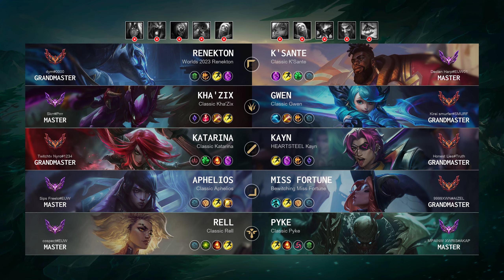Kayn Mid vs Katarina: Unstoppable - EUW Grandmaster Patch 14.18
Kayn Mid played by "Honest Lies@Truth", EUWGrandmaster 847 LP

- Queue: Ranked Solo/Duo
- Skin: HEARTSTEEL Kayn
- Primary Rune: Conqueror

Timeline:
00:00 Ban & Pick
00:15 Runes & Abilities
01:37 Gameplay
03:27 Team FIGHT
03:55 Gameplay
14:15 Team FIGHT
14:42 Take down The Turret
15:09 Gameplay
15:54 Team FIGHT
16:26 Gameplay
17:46 Team FIGHT
18:18 Gameplay
19:48 Team FIGHT
21:14 Gameplay
22:04 Get a Double Kill
22:41 Gameplay
24:25 Team FIGHT
24:53 Gameplay
25:34 Team FIGHT
26:02 Gameplay
30:47 Get a Double Kill
31:17 Team FIGHT
31:39 Gameplay
32:55 Team FIGHT
33:30 Take down The Turret
33:40 Take down The Inhibitor
33:46 Take down The Turret
33:57 End credit